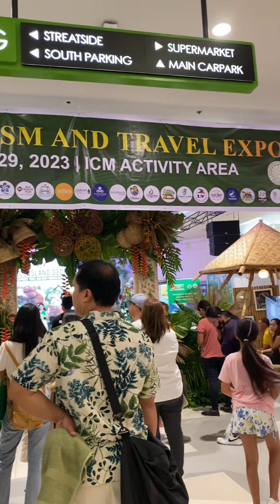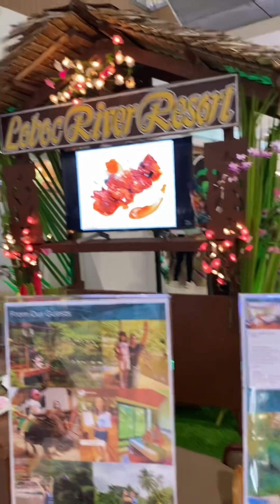Gala time sa ICM with daughter @ Apo